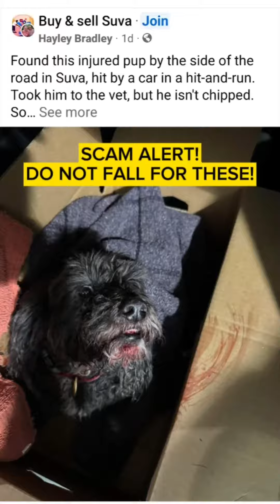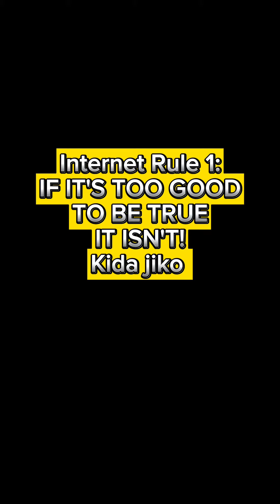LegendFM 98.4, 98.6, 98.8,99 FM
Scam alert!

 Injured dog and Supermarket scam!